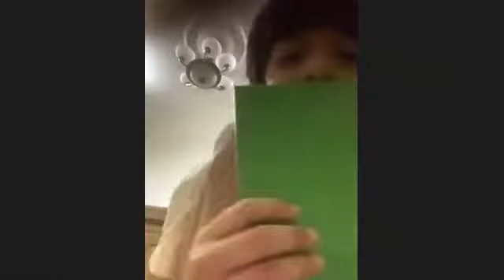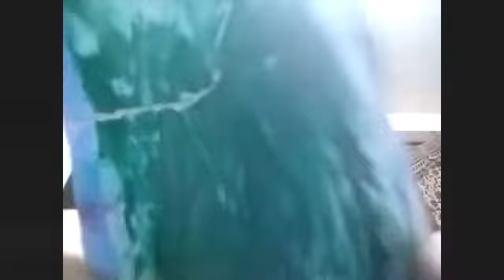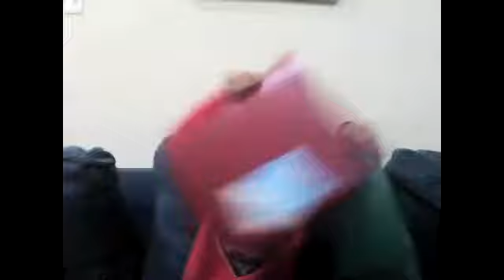استراتيجية أحمرأخضر درس رحلة حبة قمح حصة زوم الأربعاء 3من ربيع الآخر1442هـ